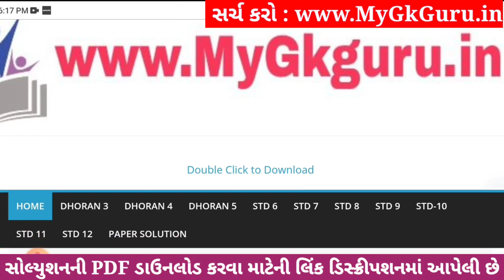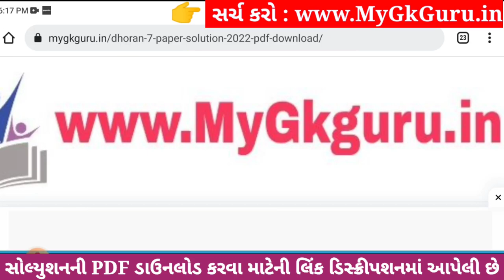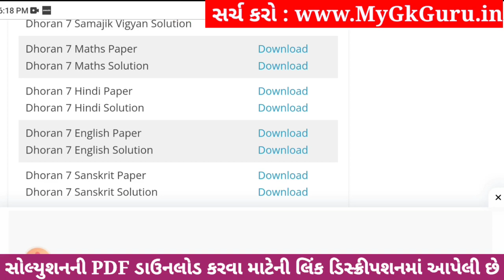💥 Dhoran 7 English Paper Solution 2023 STD 7, Std 7 English Paper Solution 2023 80 Marks, 2 November